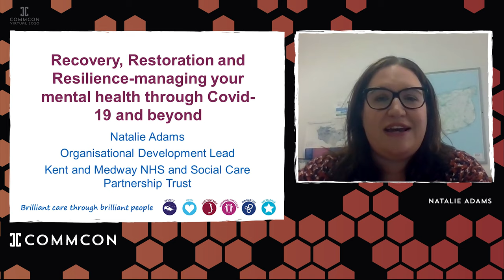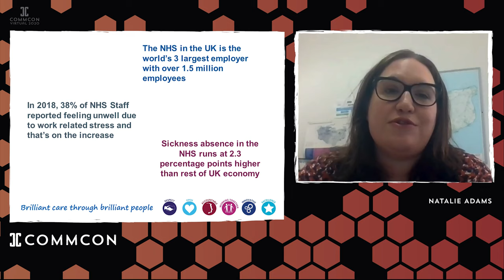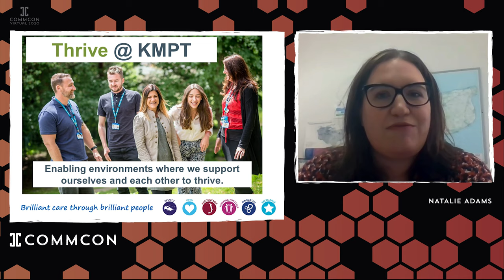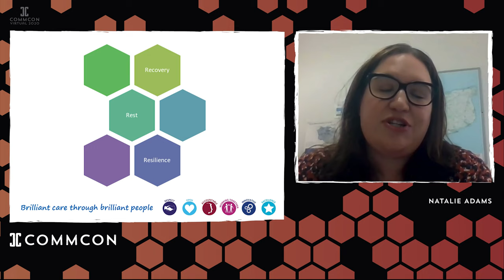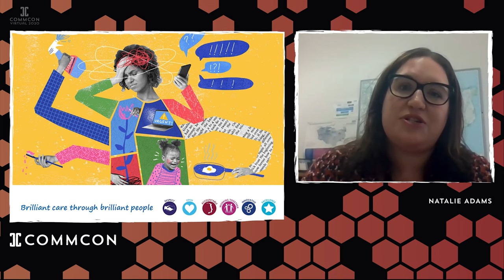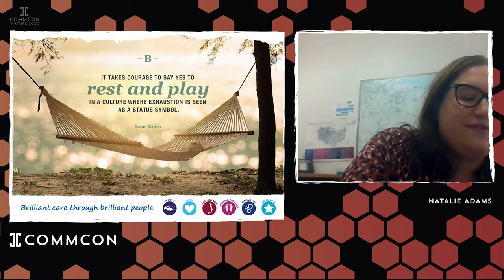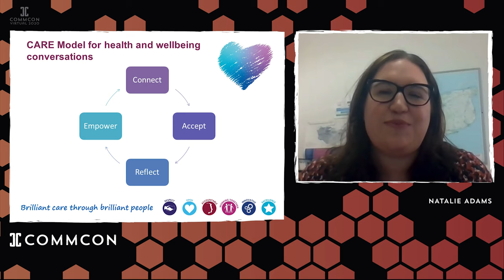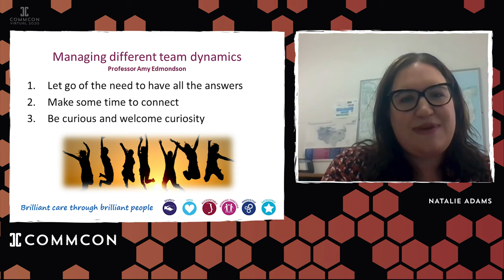Natalie Adams - Recovery, Restoration and Resilence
Session description:
Mental wellbeing at work has been a big topic of the last few years but now with Covid 19 we are all facing huge changes to the way we work and communicate with others as well as the stress of living through a major pandemic. In this talk we will hear some of the ways the NHS have been using past crisis like the Ebola outbreak, war in Afghanistan and the Manchester Terrorist Bombings to consider the types of mental health support needed both for the general population and those working through the crisis. Natalie will share some practical advice around dealing with isolation, video call fatigue and the very normal but strong effect the pandemic is having on our psychological health and how we can all recover, restore and build our resilience.

Riot:
for Q&A